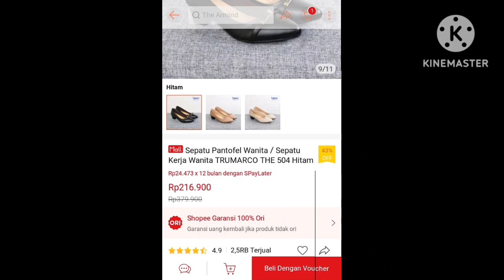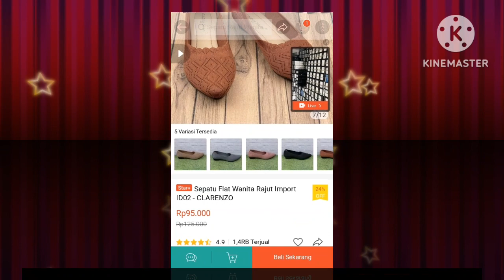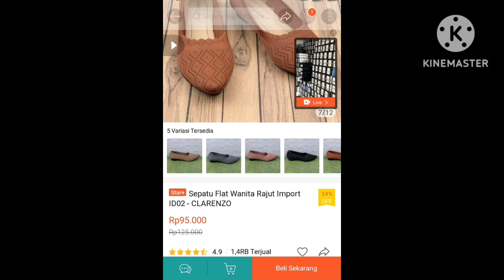6 REKOMENDASI SEPATU WANITA KERJA DI SHOPEE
6 REKOMENDASI SEPATU WANITA KERJA DI SHOPEE

Sepatu wanita terbaru 2023
Sepatu wanita cantik elegan sangat cocok untuk kerja di kantor, pabrik, toko ataupun di tempat terbuka dll. Dari bahan kualitas premium yang lebih awet tahan lama dan menjanjikan kenyamanan pada pemakainya. Harga lebih terjangkau sehingga anda bisa tampil menawan tapi tetap hemat.

link sepatu wanita shopee 👇

1. desain Gita -416 sepatu basic hels kerja ⭐ 4.9 Rp 170.000

2. Sepatu pantofel wanita kerja ⭐ 4.9  Rp 216.900

3. Sneaker sepatu wanita korea import ⭐4.9 Rp 159.900

4. Sepatu wanita rajut import ⭐4.9 Rp 95.000

5. Fladeo sepatu pantofel wanita ⭐ 5 Rp 279.930

6. Coline flat shoes fliknit wanita kerja ⭐ 4.9 Rp 135.000